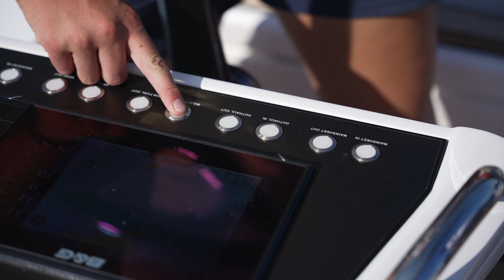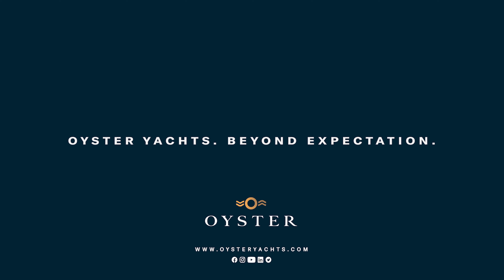Sailing the Oyster 495 in Palma de Mallorca | Oyster Yachts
Sail the Oyster 495 with us in Palma de Mallorca.

Winner of the European Yacht of the Year 2023, the Oyster 495 is elegantly built from stem to stern and is an Oyster through and through. She is designed to offer a stunning combination of performance, comfort and style, with seamanlike qualities in equal measure. Built by some of Britain’s finest craftsmen, she combines modern styling, creative detailing and a host of practical seamanlike features not normally seen in a 50-foot yacht for sale.

Sign up to receive exclusive Oyster 495 content straight to your inbox, before anyone else